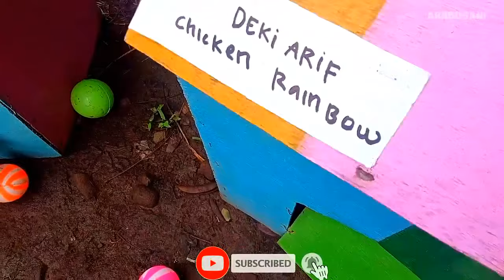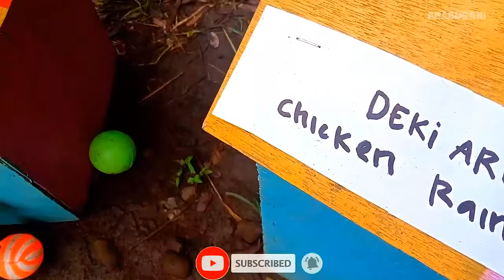Colorful Chickens, World Cute Chickens, Rainbows Chickens, Cute Ducks, Cat, Rabbit, Cute Animals